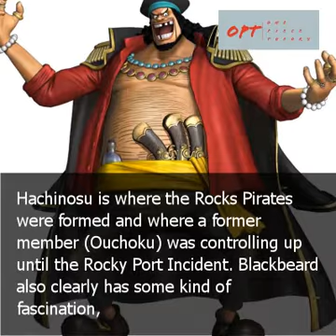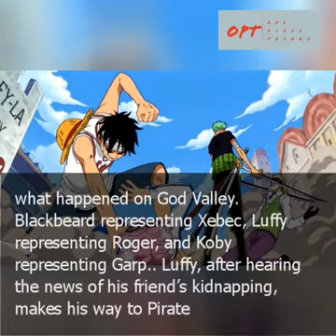A theory about where The Captain Koby Incident is leading things…